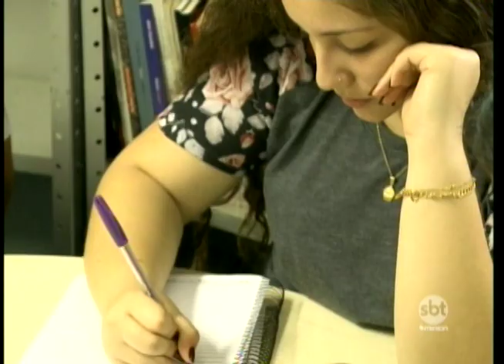Enem: reportagem conversa com alunos que estão se preparando para a prova